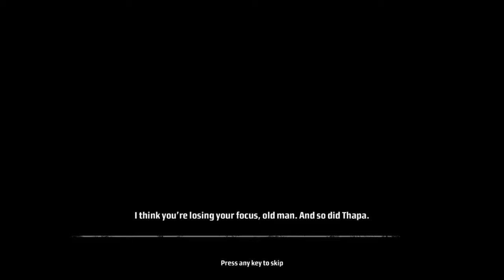Kane and Lynch: Dead Men™ 🔗 09: Eine Hacienda voller Drogen